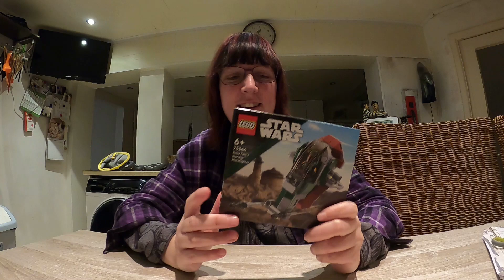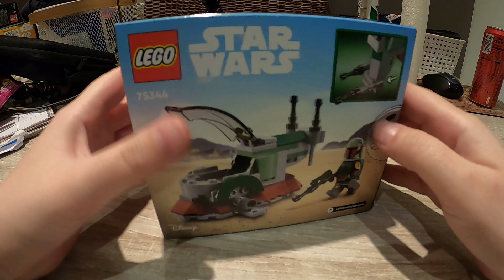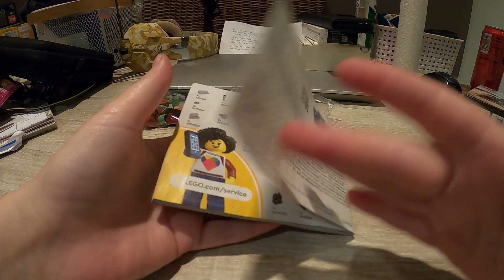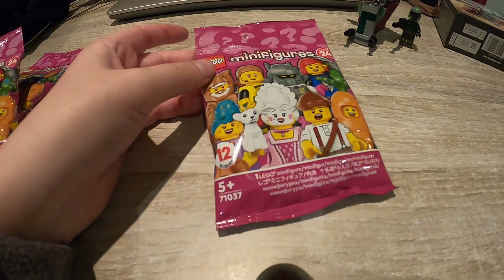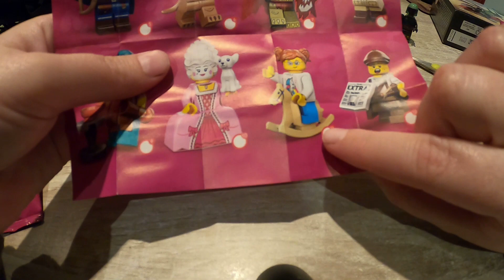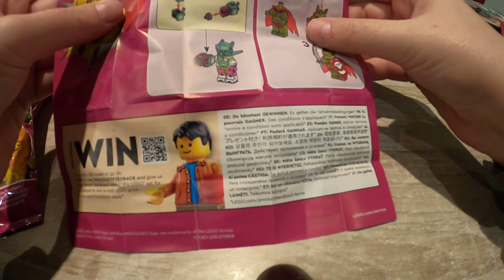Lego 75 344: Boba Fett's Starship Microfighter Review And Speed Built + Extra?!?(SUB ENG/NED)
Mijn eerste lego set van star wars is een feit! Eindelijk heb ik iets gevonden dat me interesseert in de star wars serie. Ik vind hem allersind leuk!
Het extra gedeelte vond ik wel spannend en leuk^^

My first lego set from star wars is a fact! I finally found something that interested me in the star wars serie. I love it!
The extra part was excited and fun^^

Bedankt om te kijken naar de '4kiekns on tour'!
Thx for watching '4kiekns on tour'!

Wil je niks missen van de fun?
- Klik op het belletje, zodat je een melding krijgt wanneer er een nieuwe video te zien is
- Een duimpje omhoog is ook een leuk idee ;)

Don't you want to miss out the fun?
- click on the bell, so you'll get a notification when there is a new video online
-Thumbs up is also a good idea ;)